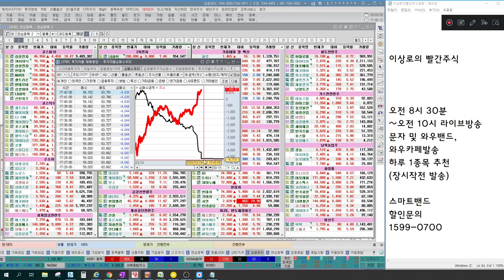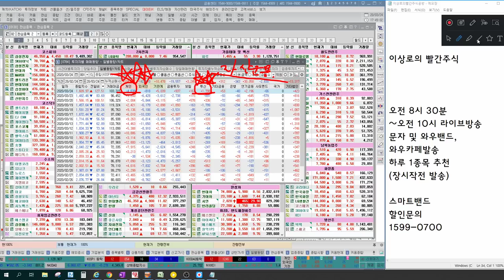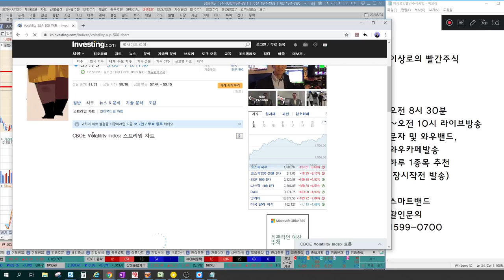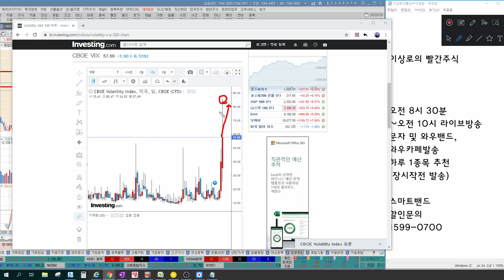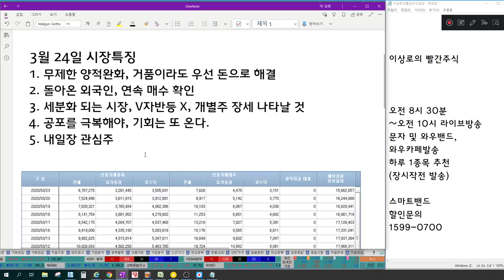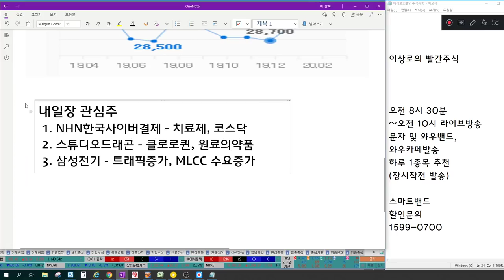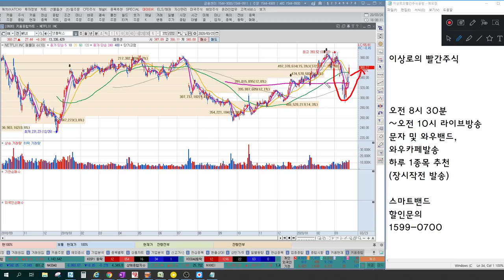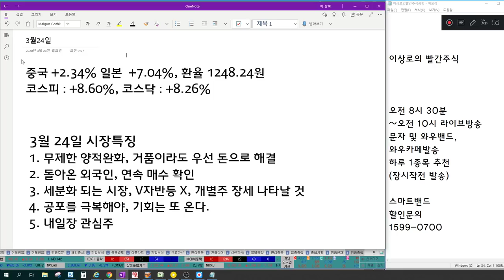무제한양적완화보다 중요한 개인신용잔고, 주식투자 주가바닥 신호탄 될까?(삼성전자, SK하이닉스, 셀리버리, 삼성전기)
3월 24일 장마감후 꼭 알아야할 주식 마감시황과 내일장 관심주 4선 지금 확인하세요~

1. 무제한양적완화, 세계 경제 미치는 영향
2. 돌아온 외국인, 연속 매수 확인
3. 세분화 되는 시장, V자반등 X, 개별주 장세 나타날 것
4. 공포를 극복해야, 기회는 또 온다.
5. 내일장 관심주